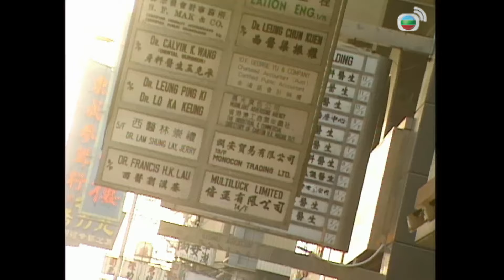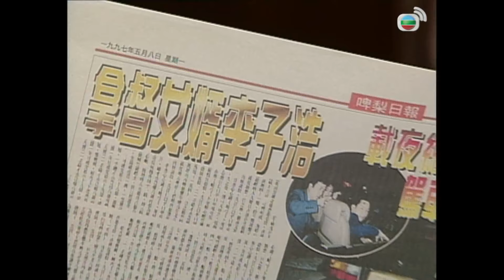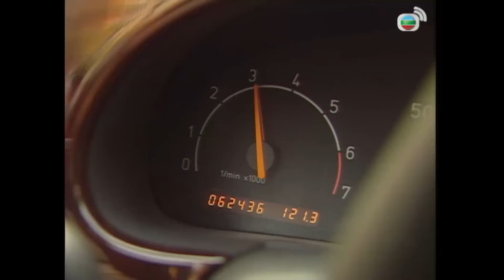TVB情境劇 | 真情 654/1128 | 週刊揭發鄭子誠(子浩)尤程(Mandy)姦情 | 李司棋、劉丹、薛家燕、關海山、謝天華、劉愷威 | 粵語 | 1995